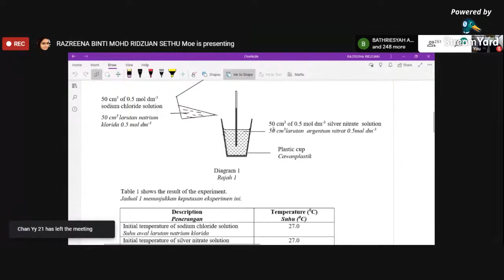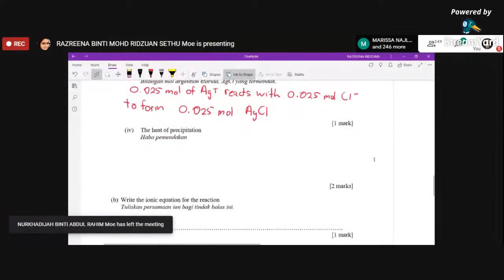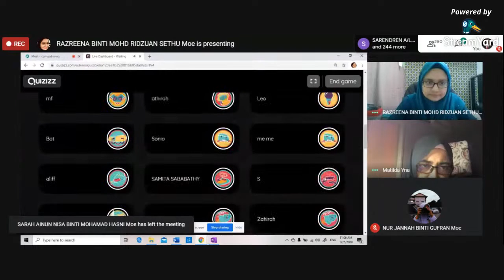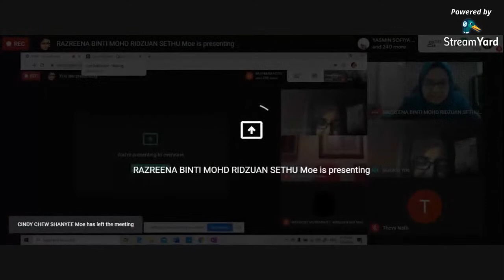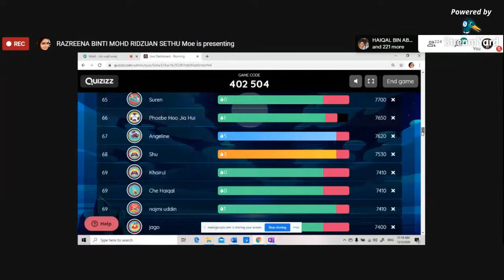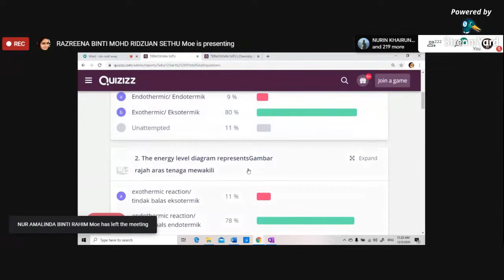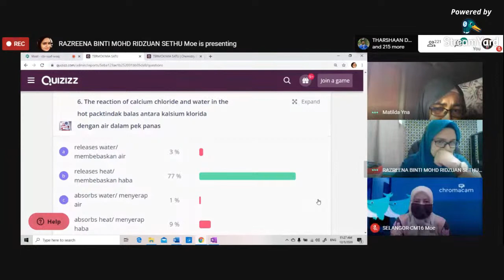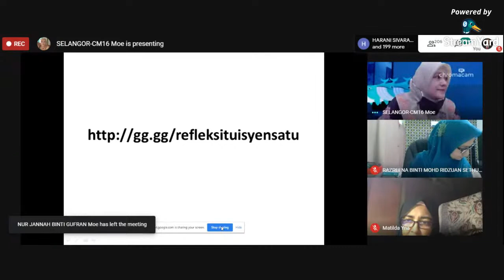Program Tuisyen SaTU